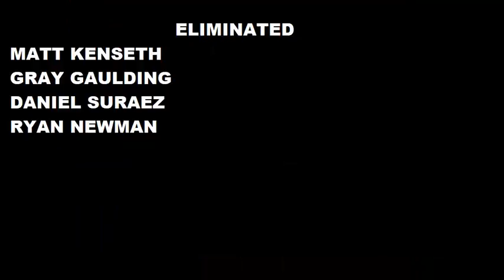NR2003 2017 Lets Play Elimination Race Dover Elimination Chaos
Too much to go through this race was a mess. How many will finish? Find Out Now!!!